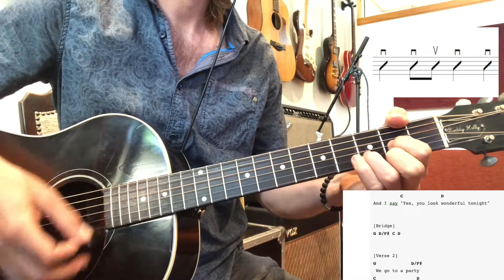Guitar Lesson - Wonderful Tonight - Rhythm acoustic guitar exercises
Rhyhtm patterns chords guitar

Eric Clapton - Wonderful Tonight